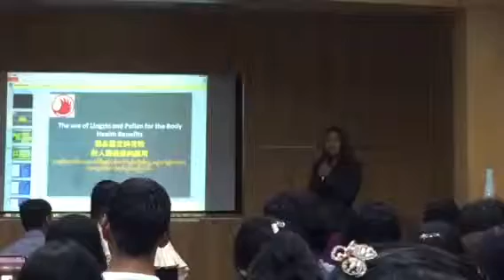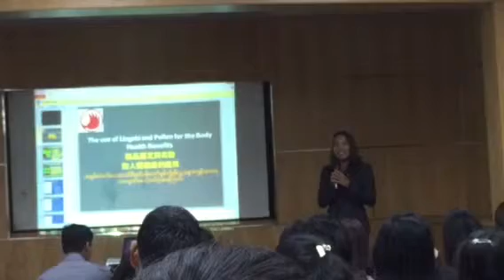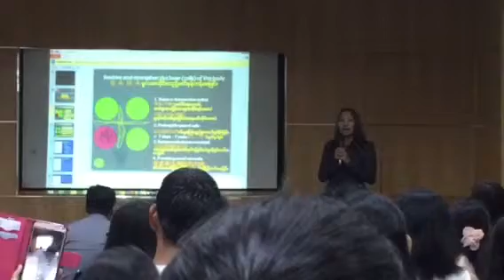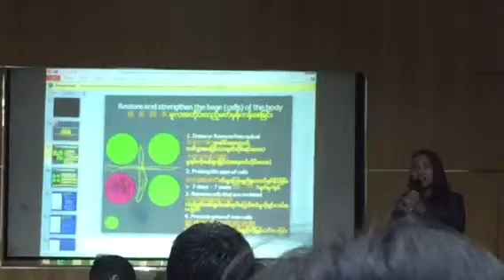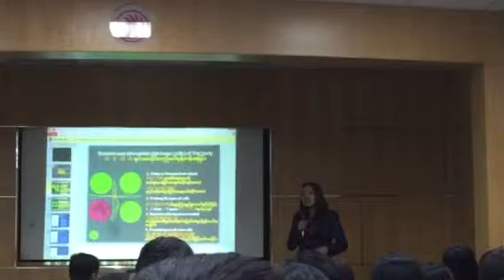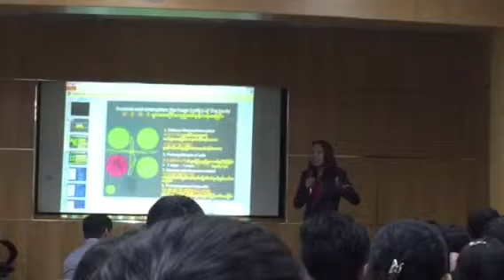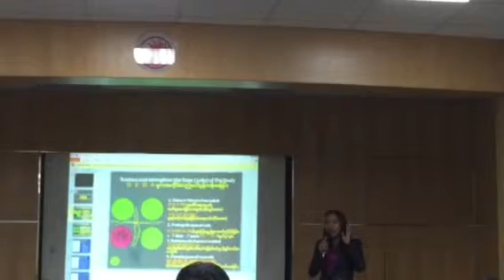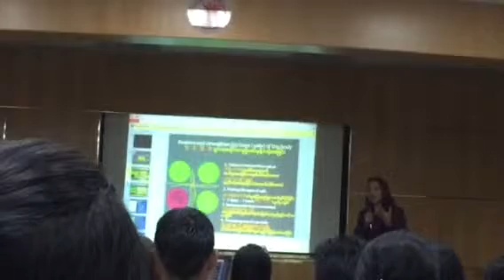Diamond Moe Thandar Ko- Lingzhi & Pollen part1